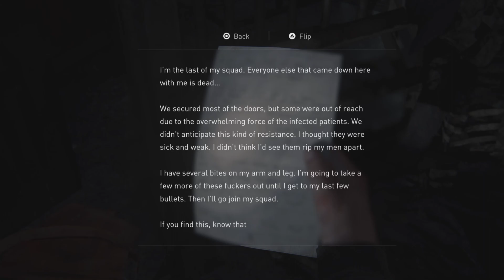Watch as I fail at a simple TLOU part.